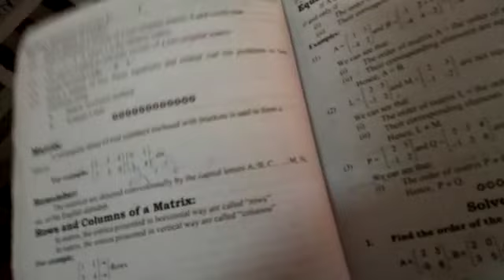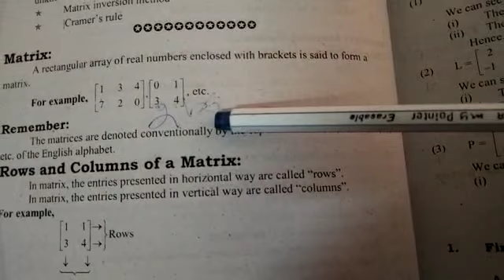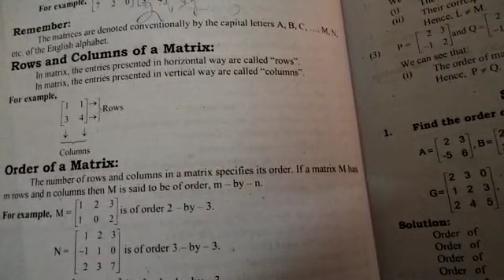Concept about matrices | Humaira tech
In this video we will discuss about Matrices in Mathematics and also its use.